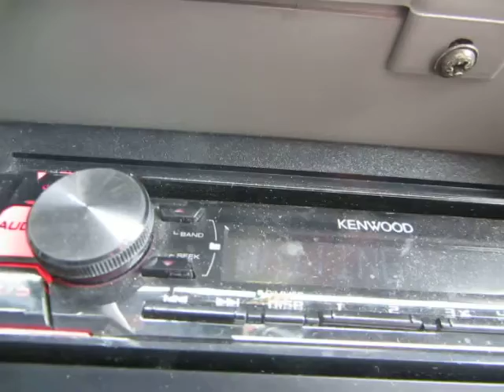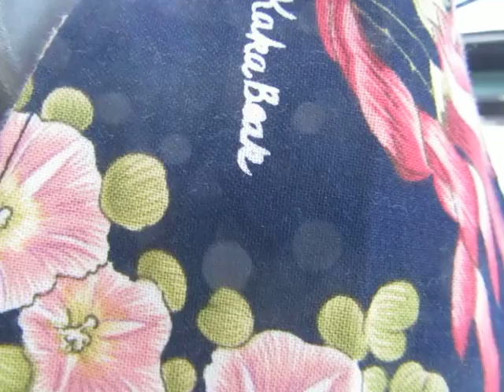IL BEATO PALAMARA PRIMO PENTITO DI MAGISTRATURA !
" IN QUESTO MOMENTO PREFERISCO ESSERE SPETTATORE ! "

Una sentenza non definitiva vorrebbe ridurre al silenzio il  PROFETA DI VERITA'  sulla cosca che inquina l' intera magistratura.
ASCOLTATE IL PROFETA SULLE VERITA' NASCOSTE AL POPOLO BUE  !